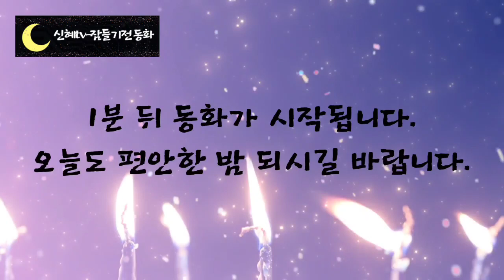새롭게듣는 옛날이야기#신화#위인#전래동화 잠자리동화 옛날이야기 신혜tv 민담 설화 수면동화 구전 #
인트로,이야기소개-(0:00)
발명왕 에디슨 외-(00:59)

 천재는 99%의 노력과 1%의 영감으로 이루어진다.
 이것은 발명왕 에디슨이 남긴 유명한 말입니다.

 석달 만에 학교에서 쫓겨난 에디슨이 발명왕이 된 것은 잠자는 시간까지 아껴가면서 노력한 덕분이었답니다.

 오늘은 세계적인 위인들에 대한 이야기로 시작해보려 합니다.

 지금 우리에게 편안함과 편리함을 남겨준 위인 이야기를 들으면서 감사하는 마음과 희망찬 마음으로 편안한 잠자리 되시길 바랍니다.

새롭게듣는 옛날이야기#신화#위인#전래동화